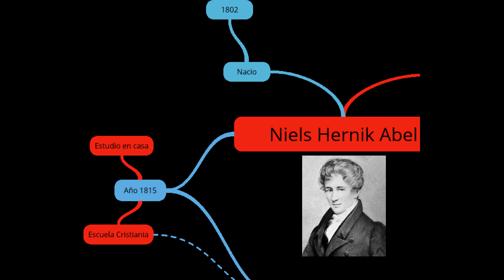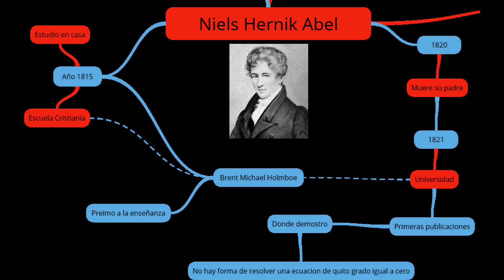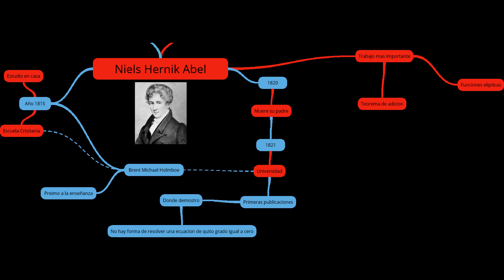Niels Henrik Abel